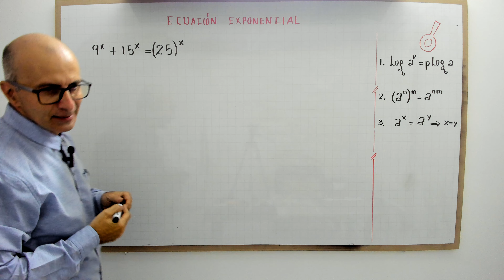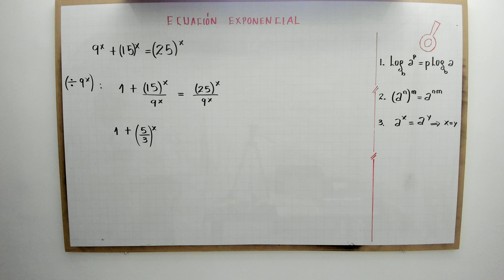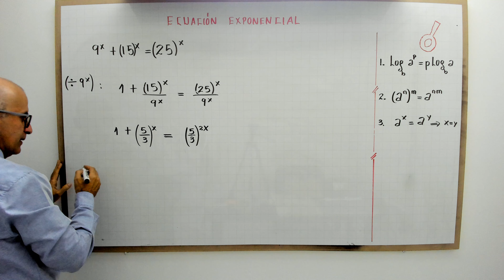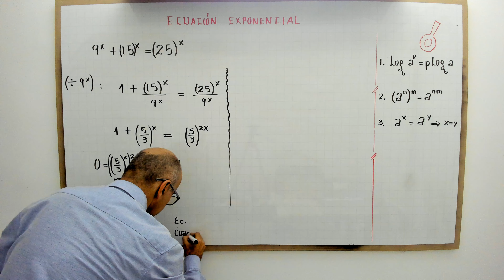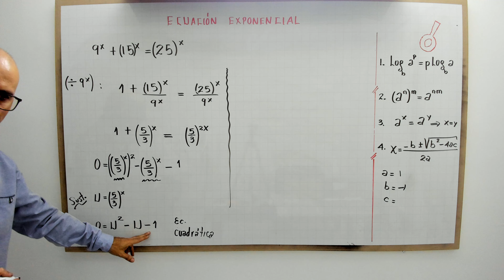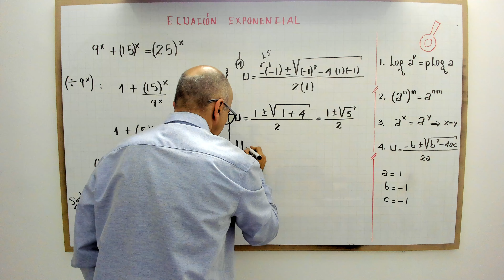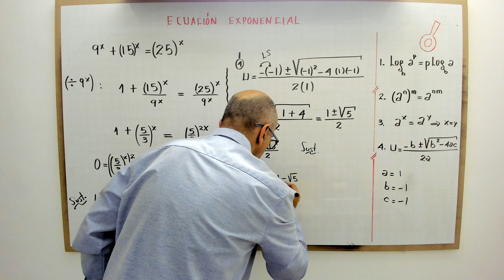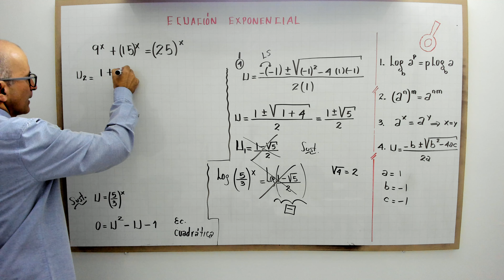Ecuación exponencial. d5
profenini te enseña a resolver una ecuación exponencial.